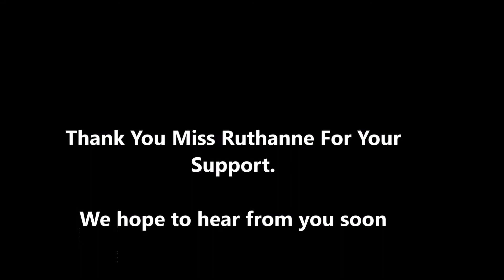Message from Enika